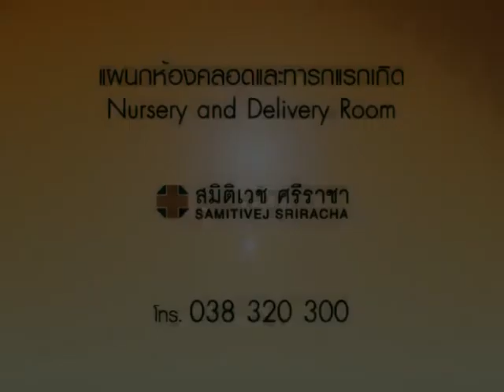Spot Samitivej Nursery and Delivery Room